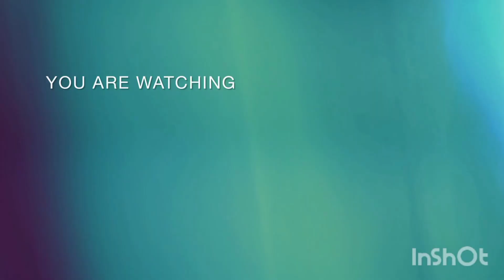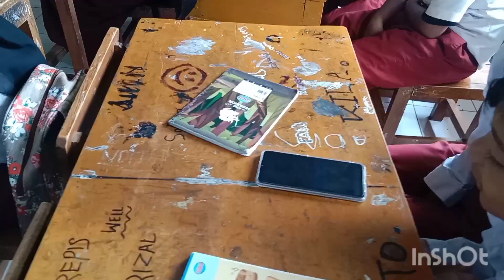LATIHAN SOAL DENGAN QUIZIZ || MAPAG BUANA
BELAJAR DENGAN QUIZIZ
LATIHAN SOAL DENGAN QUIZIZ